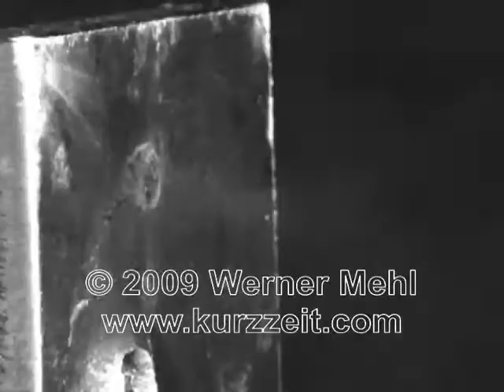استمتع مع هذا المقطع ادخل وماراح تندم ^.^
فيديو رائع جدا اتمنى للجميع الإستمتاع بالمشاهده